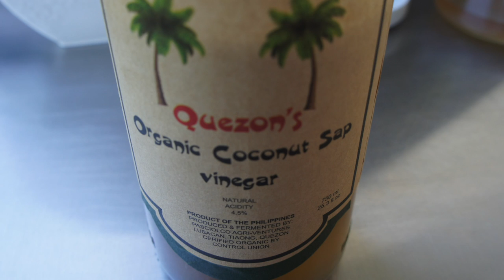SINAING NA ISDA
Ingredients:

5 pcs. Blue Mackerel (Galunggong)
Ginger(More than a thumbs size )
5-6 Garlic Cloves
1/2 C Vinegar (Coconut sap vinegar) (Double or triple  the measurement of the vinegar if you want it to be more sour
1tsp. Sea Salt(to season the fish)
1tsp. Sea Salt ( to sprinkle inside the pot) ( See Video)
4 C Water
1tsp. Black pepper
1pc. Siling haba
1tbsp. Extra Virgin Olive Oil
Banana Leaves

Adjust To Your Taste.